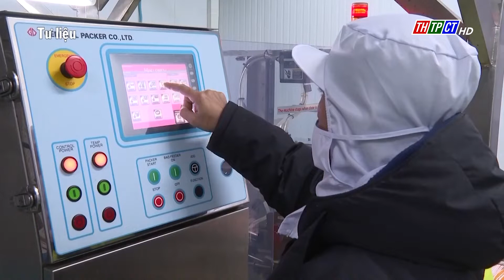Doanh thu của doanh nghiệp trong KCN đạt hơn 55% | Cần Thơ TV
Theo Ban Quản lý các Khu chế xuất và Công nghiệp Cần Thơ, trong 6 tháng qua, tổng doanh thu của các doanh nghiệp trong khu công nghiệp đạt hơn 1.555 triệu đô la Mỹ, đạt trên 55% kế hoạch năm.